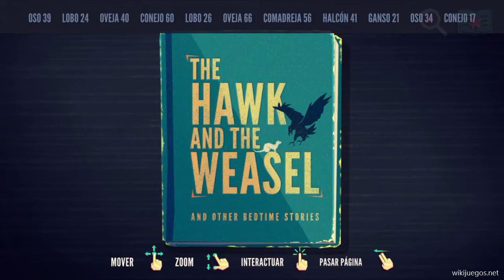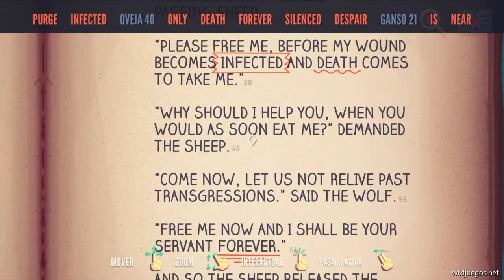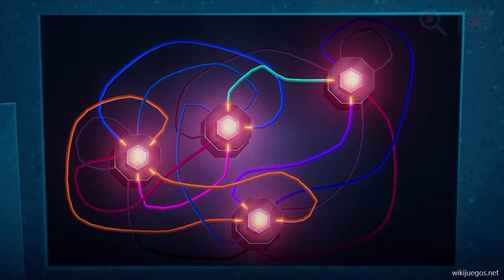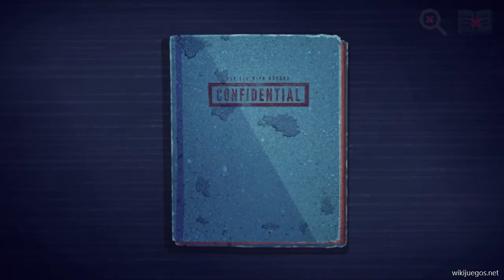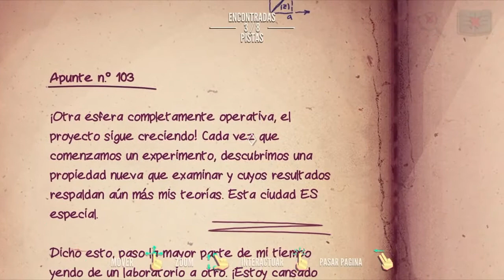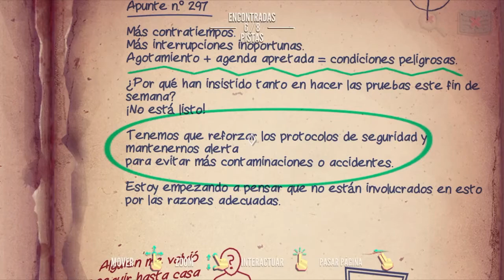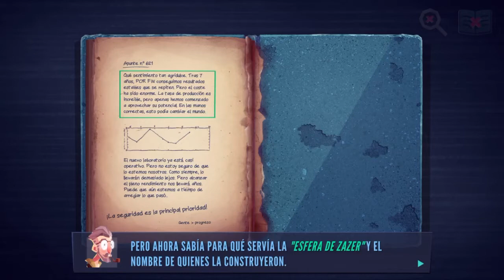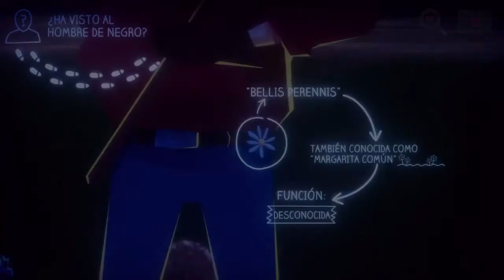JENNY LECLUE | Parte 16 | Gameplay Walkthrough Español | Apple Arcade